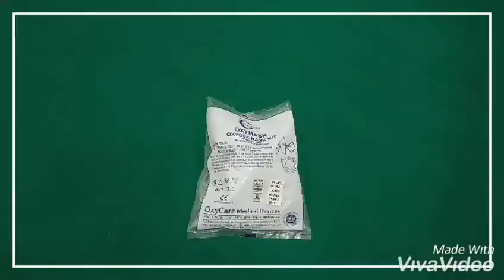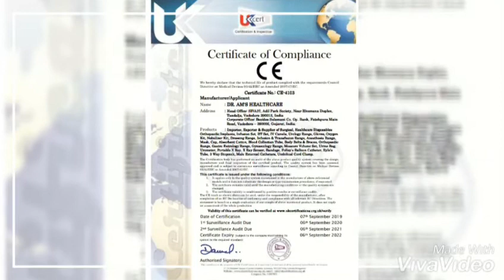Oxygen mask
An oxygen mask provides a method to transfer breathing oxygen gas from a storage tank to the lungs. Oxygen masks may cover only the nose and mouth (oral nasal mask) or the entire face (full-face mask). They may be made of plastic, silicone, or rubber